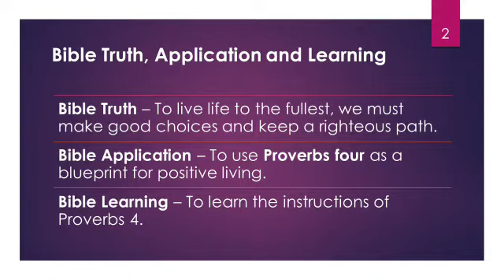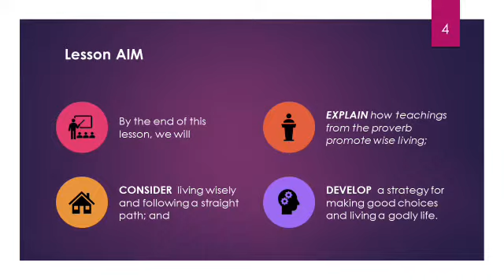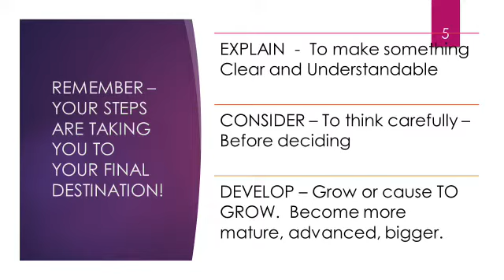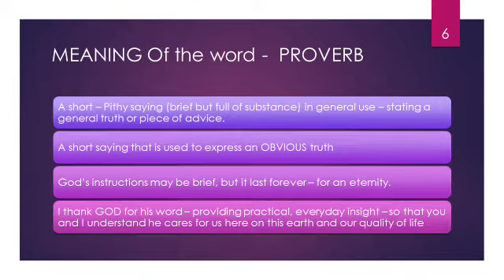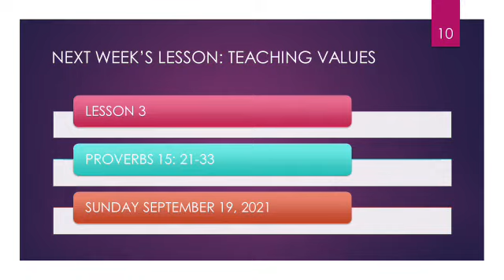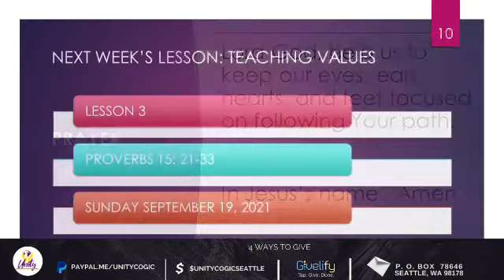Sunday School - September 12, 2021